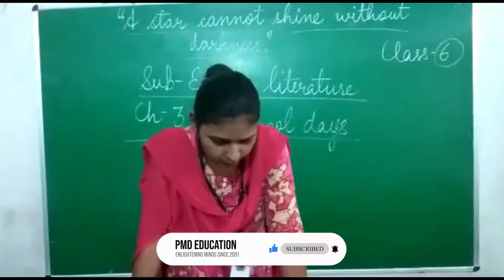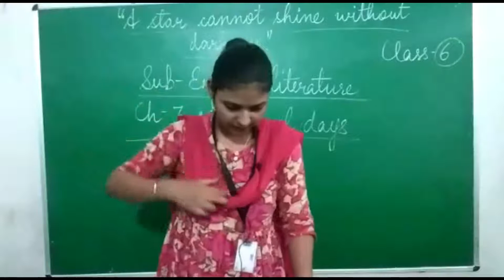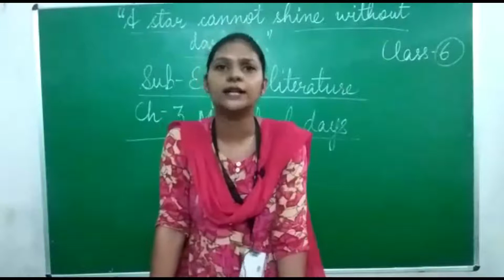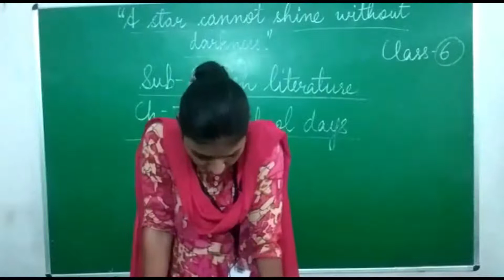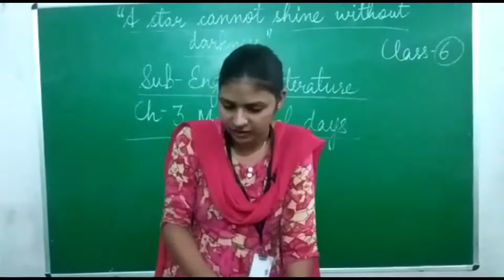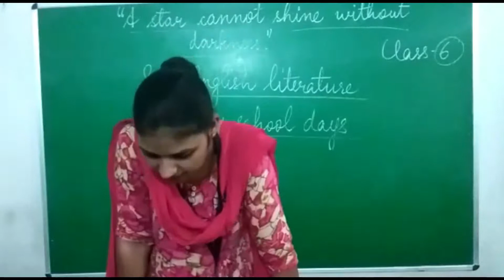CLASS VI - ENGLISH LITERATURE | 30.07.2020